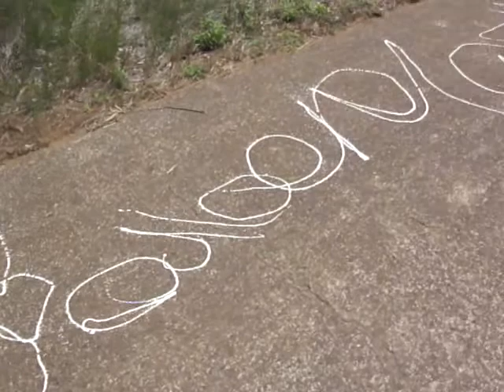manana #15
day tripping